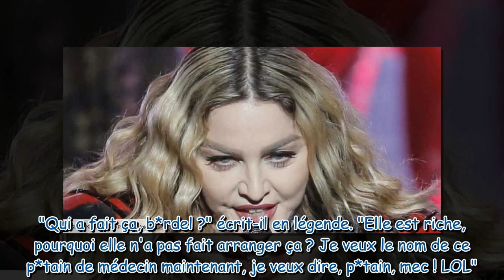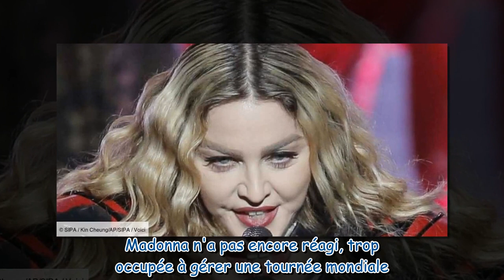Madonna de retour sur scène le rappeur 50 Cent se moque de son physique avec un message offensant